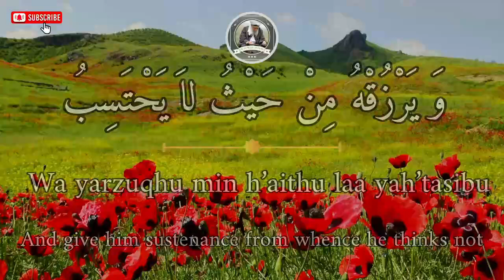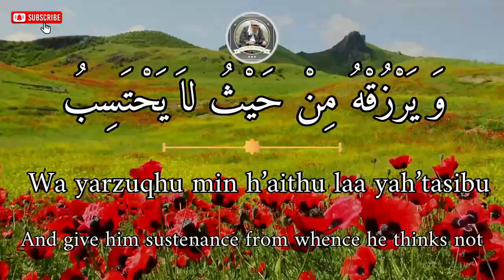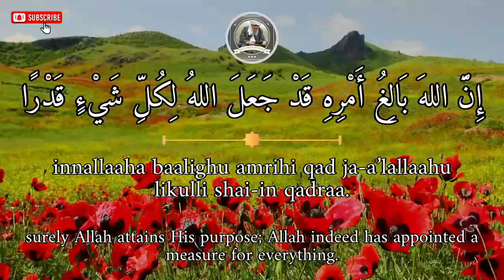DUA FOR BLESSINGS, PLEASE PLAY AND ENJOY THE RESULTS || DUA OF BLESSINGS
Footage : Original